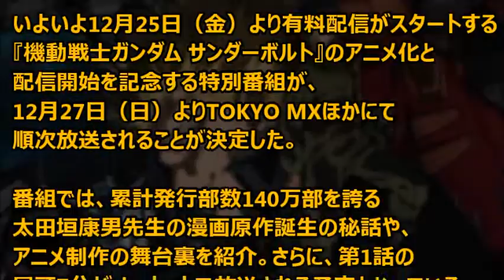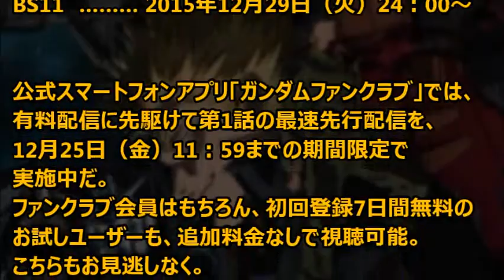機動戦士ガンダム サンダーボルト記念特番12/27より！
12月25日（金）より有料配信がスタートする『機動戦士ガンダム サンダーボルト』のアニメ化と配信開始を記念する特別番組が、12月27日（日）よりTOKYO MXほかにて順次放送されることが決定した。

引用
2015年12月21日掲載「GUNDAM.INFO」より